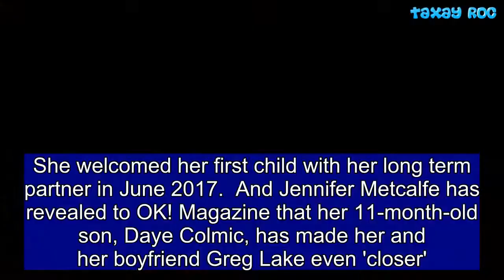Jennifer Metcalfe reveals Daye has made her and Greg Lake even closer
She welcomed her first child with her long term partner in June 2017.  And Jennifer Metcalfe has revealed to OK! Magazine that her 11-month-old son, Daye Colmic, has made her and her boyfriend Greg Lake even 'closer'.  The mother-of-one, 35, also admitted that she's ready to return to Hollyoaks in June as her feisty character Mercedes McQueen after going on maternity leave.  Talking to the publication, she said: 'It makes you closer because Daye is a bond that we’ll have forever now.  'But we’re still the same. We’re still silly and we still have time for each other. We make time to go out as well.'  The actress also spoke about her naming ceremony for Daye, which was attended by several of her Hollyoaks co-stars.  Jennifer said: 'It’s for people who aren’t religious but want to celebrate the baby.'  And talking about her return to the popular Channel 4 soap, she added: 'Daye is ready for nursery now and his next chapter, and I’m ready to have a bit of a life as well.'  The interview comes after Jennifer spoke candidly about how tough motherhood can be for adapting parents.  Talking to The Mirror, the soap star admitted that although she is devoted to her infant son Daye, it can be a 'conveyor belt' of things to be done.  She told the publication: 'It is really, really hard. You feel like you are constantly on a conveyer belt and I can never ever stop. Even when you have a night off, you don't really have a night off.  'You are constantly worried about him and checking up on him.  'The most challenging was the first two months. He didn't stop crying with colic. It was constant and ­aggressive crying and it was a lot of the time.'  The full interview is available to read in the current issue of OK! Magazine, out today